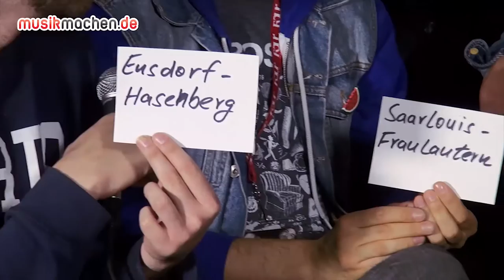Moderator Sebastian Messerschmidt - SHOWREEL 2014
Moderator Sebastian Messerschmidt: Beim SchoolJam Finale 2013 in der Frankfurter Festhalle / In Interviews für musikmachen.de mit diversen Künstlern / Beim Köln rockt Finale 2012